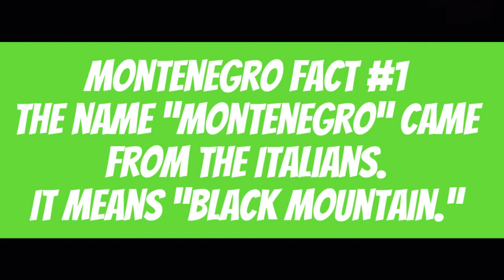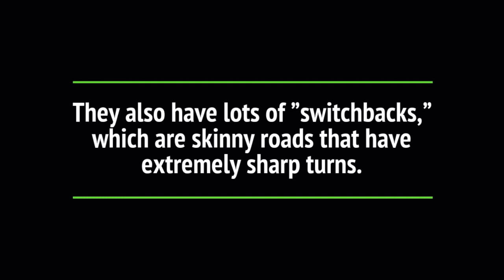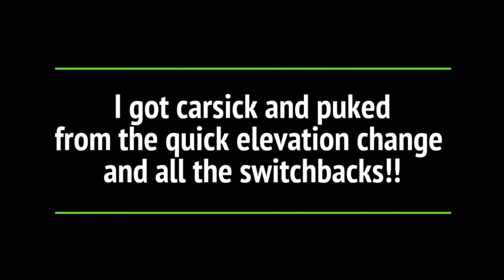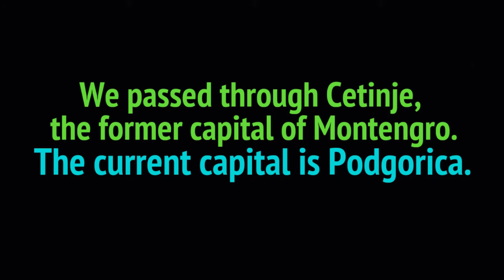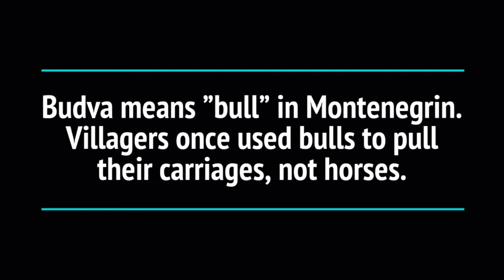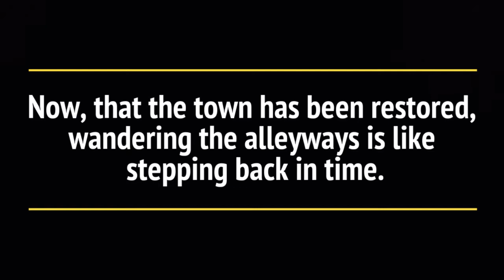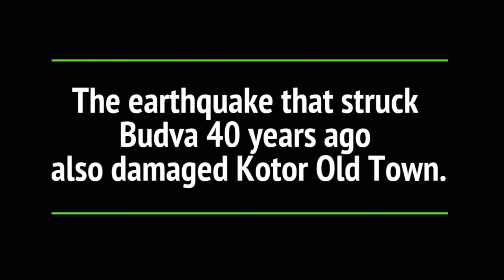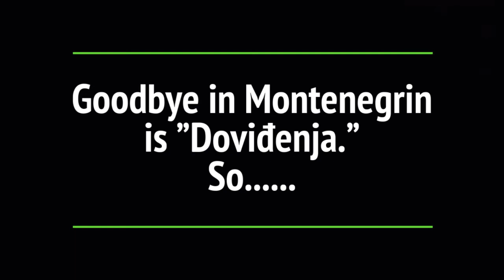13 FACTS FOR KIDS: Montenegro (Budva, Kotor, Cetinje, Bay of Kotor, Adriatic Sea, Montenegrin)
✈ Join Toby as she travels to Europe to visit the small country of Montenegro!

🔍 Enjoy panoramic views of the Bay of Kotor as Toby travels by bus along a historic road that's filled with sharp switchbacks and steep mountainsides.

🌊 Enjoy beautiful scenery as Toby travels along the coast of the Adriatic Sea on her way to visit Budva Old Town.

🔢 Learn fun facts about the country of Montenegro, including how to say "goodbye" in Montenegrin and which Montenegrin city is one of the rainiest cities in Europe.

🗻 Learn about the terrain and countryside of Montenegro as Toby travels through Njegusi Valley.

🏗 Discover how seismic activity and earthquakes in the area have affected their historical sites and the ways in which they fortify new construction nowadays.

😋 Sample traditional Montengrin food with Toby, including locally-made proscuitto and cheese.

🏃‍♀️ Wander the alleyways of the beautiful Old Towns of Budva and Kotor. Explore the Citadel, Cathedral of Saint Tryphon, and the walled fortress that snakes up the mountain above the Bay of Kotor.

⏰ This visit took place in December 2019. The weather was cool, but comfortable.

😊 Kids, teens and adults will enjoy learning interesting facts in this fun, light-hearted video narrated by Toby herself!

MORE ABOUT TOBY
I live in Florida with my parents, our two cats, and my two hermit crabs. I absolutely love homeschooling and how much freedom I have to explore my interests! Speaking of which, I love learning new things, trying new foods, and going on cool adventures! My hobbies are playing soccer and softball, riding bikes, and tumbling. I also take acting and ukulele lessons, and enjoy writing stories. One day, I hope to be like Brian May from my favorite band, Queen, because he's a rock star and an awesome scientist!

🧗‍♀️ Outdoor Adventures
🌍 World Traveling
🔬 Science Experiments
😊 Life Skills
🎼 Music & the Arts
🐾 Animal Encounters
💥 And more!

VIDEO CREDITS

🇲🇪 PLACE: Budva & Kotor, Montenegro
📸  PIX/VIDZ: Rachel Tapley
🎬 PRODUCED BY: Rachel Tapley
🎧 NARRATED BY: Toby Tapley
🎶 SONG: "Simplicity" by Zac Nelson
📸 CLOSING CREDIT PHOTOS: Allie Deliere Photography